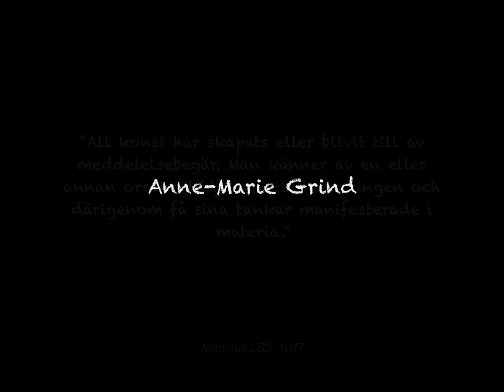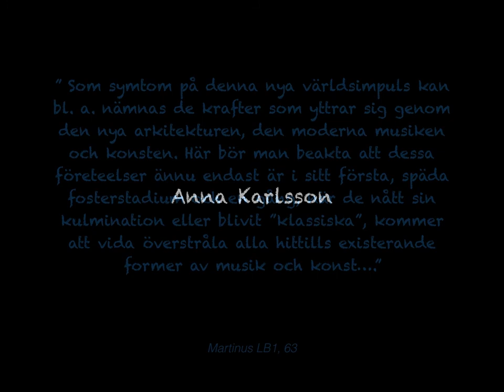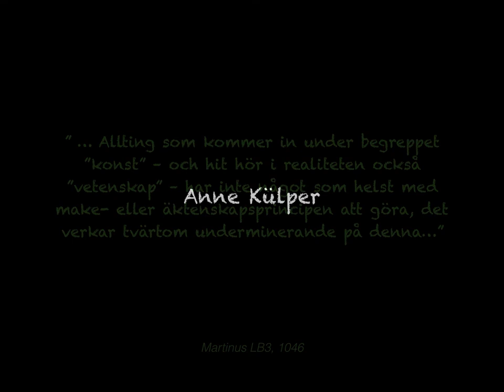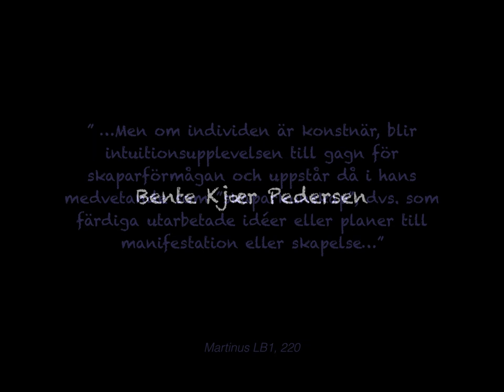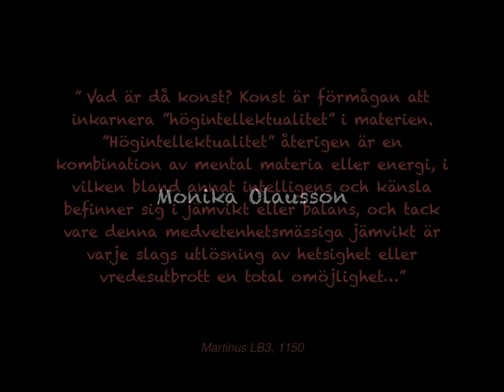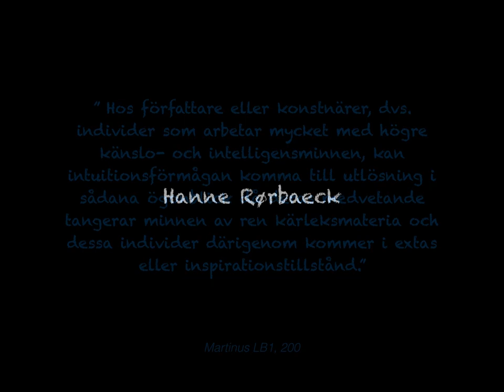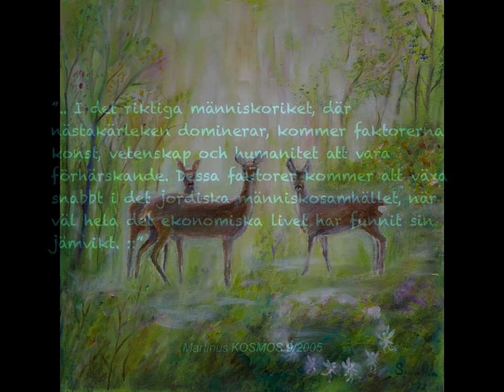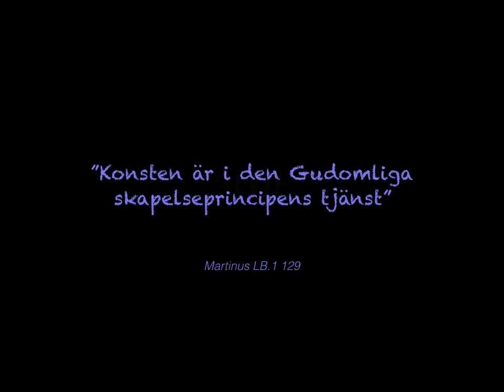Slideshow 3 -Art from Martinus Center 2017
Artists inspired from the love science of the danish visionaire Martinus, as shown in Martinus Center summer 2017 , compiled by Dennis Persson. Music by Ole Saxe "Flying Carpet" from the Album "Flying Carpet" and "China Sea" from the Album "Oceanos".  Quotes by Martinus